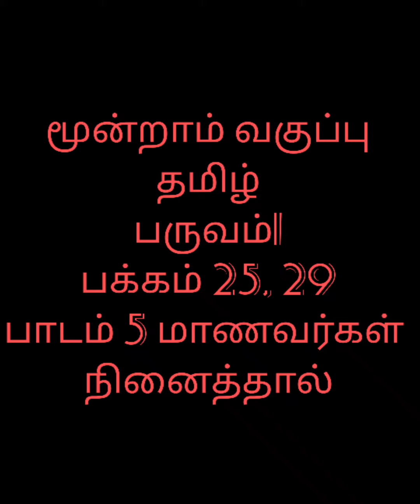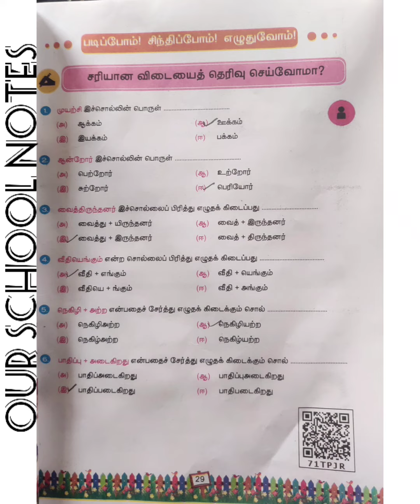மூன்றாம் வகுப்பு- தமிழ் -பருவம்1 -(பக்கம் 25,29) பாடம்5 மாணவர்கள் நினைத்தால்